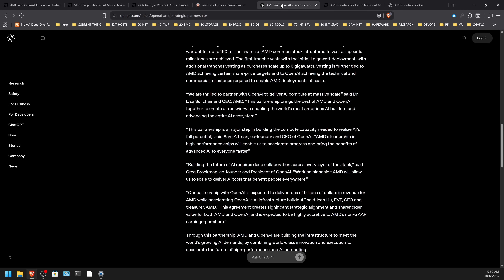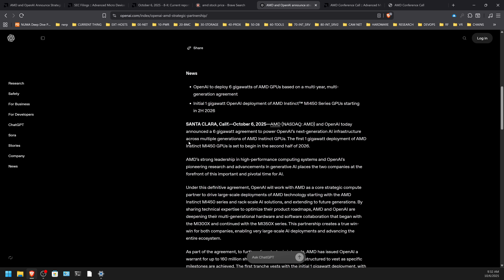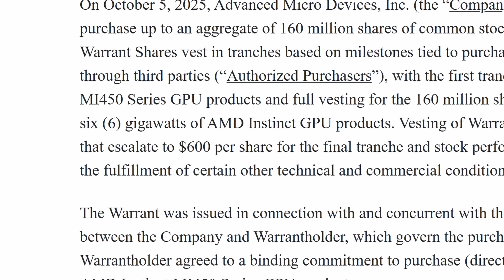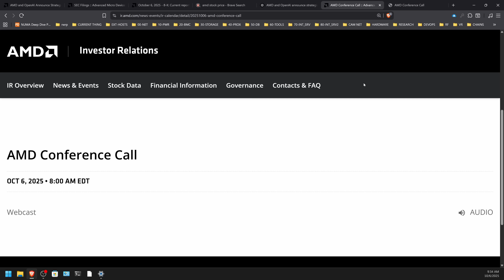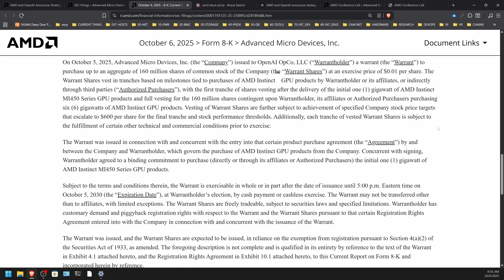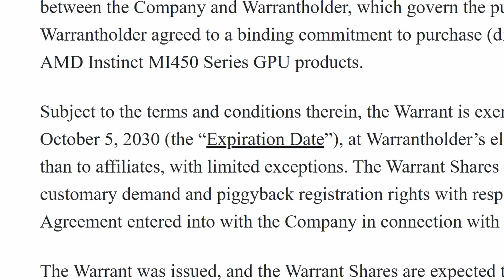Project Stargate AMD's Secret Weapon - Ai News Today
OpenAI and AMD are committing to a massive deal for buildout of a new phase of Project Stargate. AMD is offering OpenAI 160 MILLION shares for a PENNY EACH! I talk about the strings, the winners and the losers in detail.

🤖 QUAD 3090 Local Ai Server
AMD 7V13 (newer, faster vs 7702)
RTX 3090 24GB GPU (x4)
256GB (8x32GB) DDR4 2400 RAM
4i SFF-8654 to 4i SFF-8654 (x4, not needed for H12SSL-i)